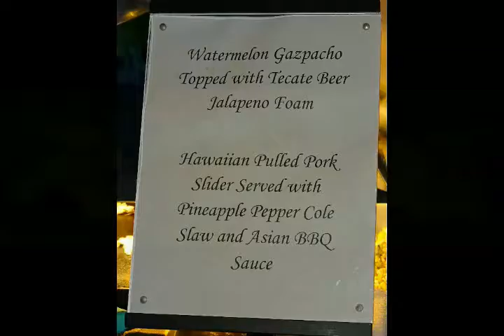Learn more about Seven Seas Festival from Chef Hector Colon Sept 27, 2016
Executive Chef Hector Colon talks about the Seven Seas Festival coming to SeaWorld Orlando in 2017. The festival will run for 14 weekends stating in February and it will include Bands, Brew & BBQ and Viva LaMusica. The menu will be foods from around the world. There will be 60 food items at carts around the park. Each cart will sell 3-4 items. The Bands, Brew & BBQ and Viva LaMusica food stations will still be on the Bayside Pathway and the Festival food will be around the park on those weekends. Chef Hector is preparing one of the items during the interview, pictures of two of the items that were sampled follow the interview.